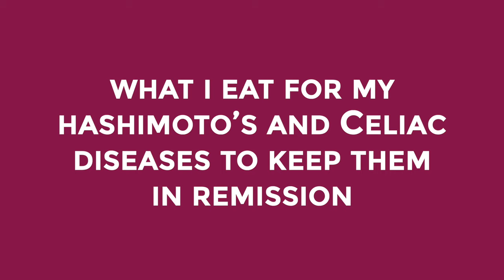My current Celiac and Hashimoto's Diet (no flares for 5 years!)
I haven't done an update in a few years, so here's what I currently eat on a general basis to keep both my Hashimoto's and Celiac diseases in remission. I hope this helps you to see what a long-term diet for your autoimmune disease can look like!